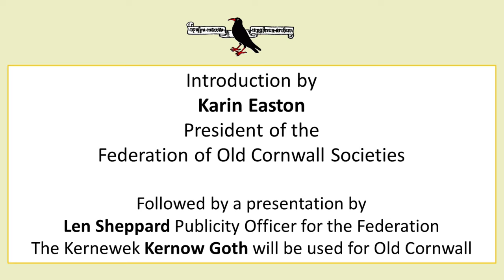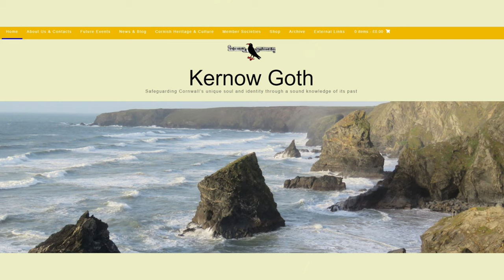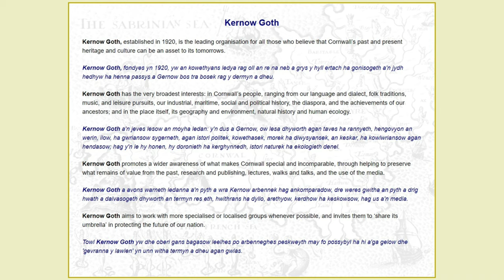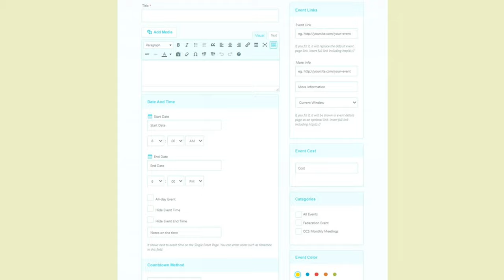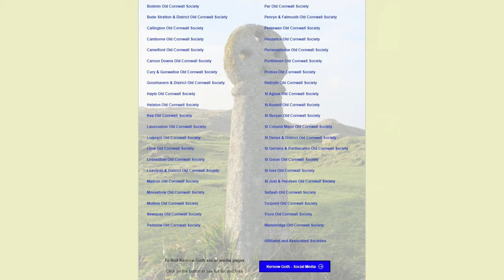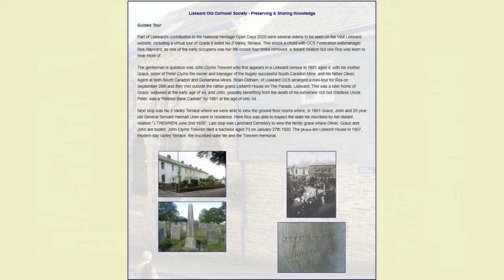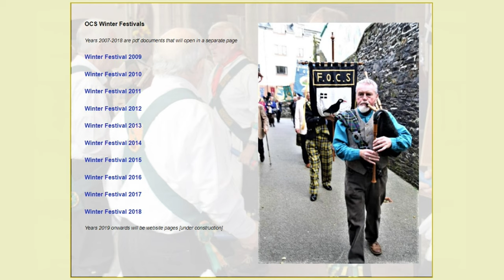Introducing the Kernow Goth Website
The Federation of Old Cornwall Societies has created a new website enabling far more content to be added and with a more modern overview.
This short video gives an idea of what it will contain and how 'Old Cornwall' societies can contribute and get involved in sharing their local Cornish heritage.